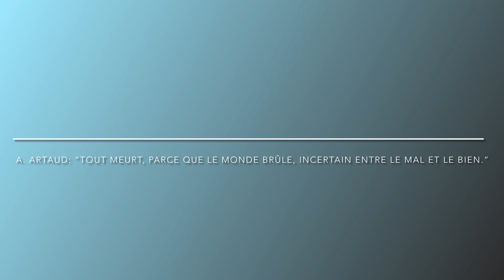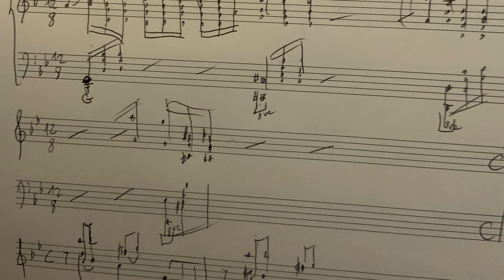Edna Stern plays Edna Stern: To-nal or not to-nal extract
This is an extract of my first piece To-nal or not to-nal that will be released in my album Carnaval.
It is the last movement of the piece. For the whole piece: see you all on October 18th, release date on Orchid Classics.